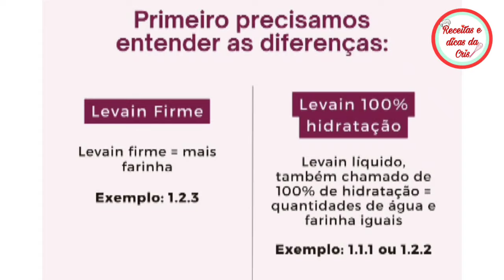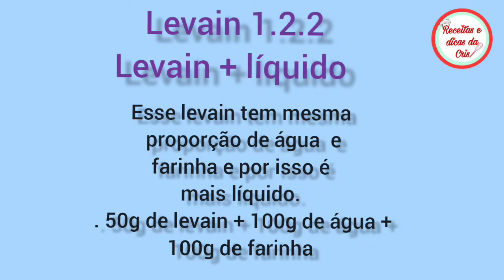COMO FAZER FERMENTO NATURAL DO ZERO + VÁRIAS DICAS E MACETES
Como fazer fermento natural ( levain, fermento de cristo ) do zero, com várias dicas e macetes, até quem nunca fez vai conseguir.

📲 COMPARTILHE
📢 COMENTE